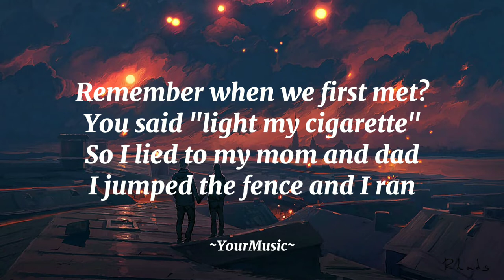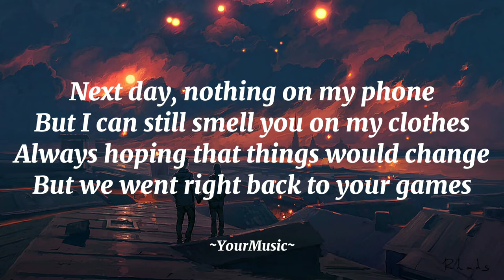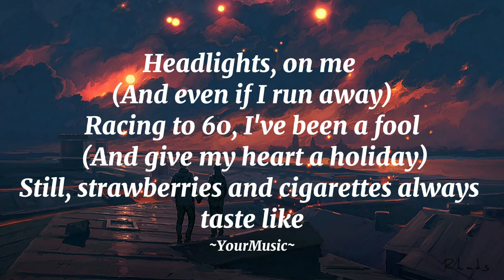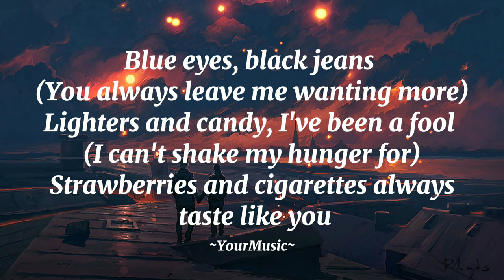Strawberry & Cigarretes - Troye Sivan Lyrics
So I lied to my mom and dad

Next day, nothing on my phone

And give my heart a holiday
Yeah, they always taste like you

Headlights, on me (And even if I run away)
Racing to 60, I've been a fool (And give my heart a holiday)
Blue eyes, black jeans (You always leave me wanting more)
Lighters and candy, I've been a fool (I can't shake my hunger for)